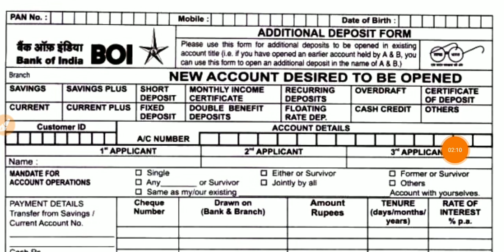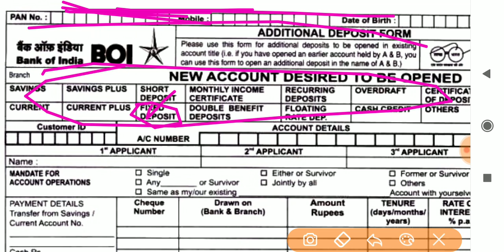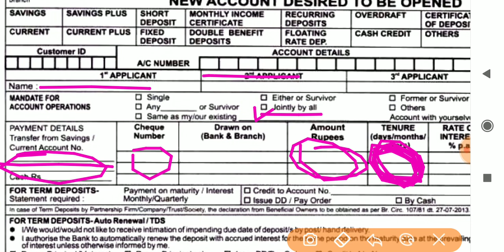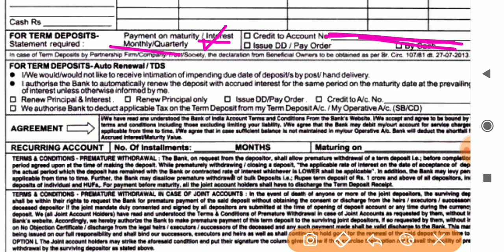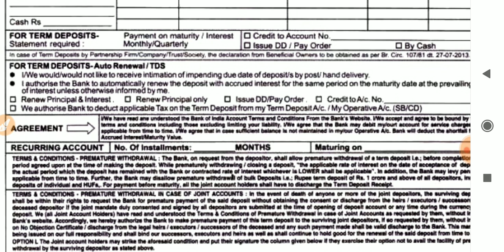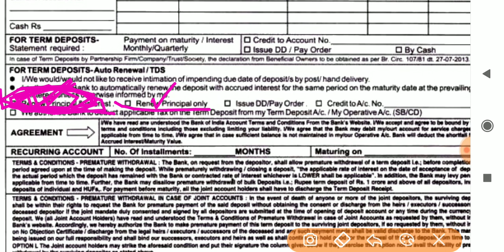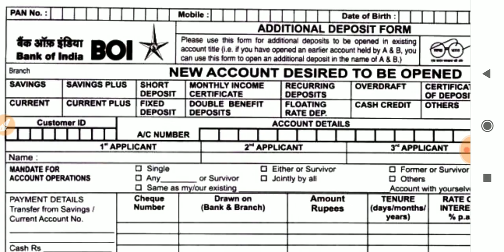bank of India fd form fill up | bank of India fd form kaise bhare | boi fix deposit form kaise bhare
bank of India fd form fill up,
bank of India fd form kaise bhare,
boi fix deposit form kaise bhare,